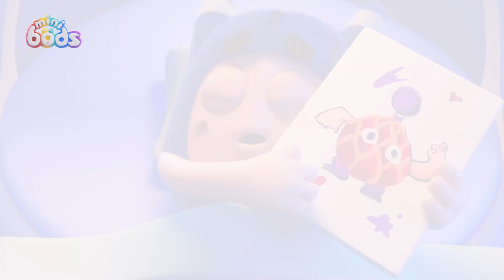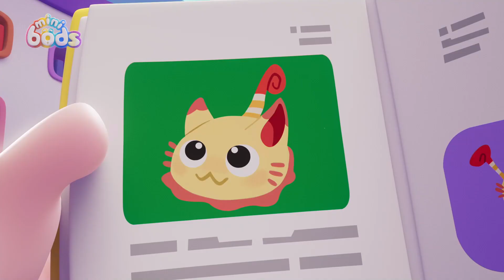Learn to ride ! | Minibods | Baby Oddbods | Kids Learn ! | Kids Cartoons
Newt rides her bike to find a Flutterbug with Pogo and Bubbles but her stabilisers fall off!

Welcome to the funny, colorful world of Minibods! Meet your new 6 furry rainbow friends: Fuse, Newt, Pogo, Bubbles, Jeff and Lulu as they laugh, trick and trip their way through life. Join in the funny cartoons for kids adventures with brand new Minibods full episodes every week, as they cook up new recipes, go to the doctors, brush teeth at the dentist, go shopping and dress up as Party Monsters for Halloween! Life's always colorful in the wonderful world of Odd!

00:00 Pedal Power
06:52 Ice Cream Meltdown
13:34 Fruits of Labour
20:16 Bump in the Night
26:58 Jeff's Messy Guest